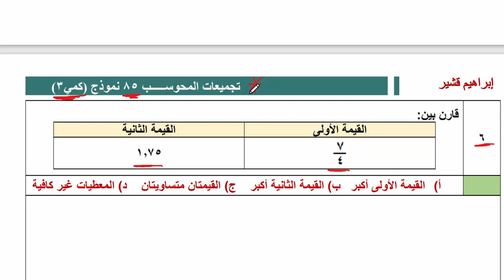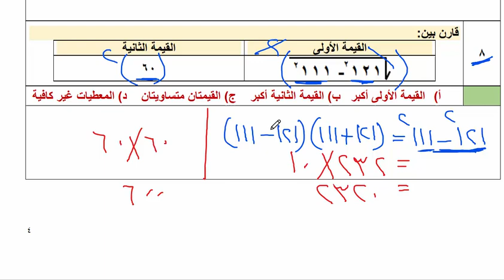دقيقة قدرات الحلقة 48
شرح تجميعات الورقي والمحوسب 85 نموذج و 100 نموذج والتكميليات 10 طرق عبقرية للتفرق في اختبارات القياس رابط القناة رابط الأكاديمية / رابط القناة بالتليجرام